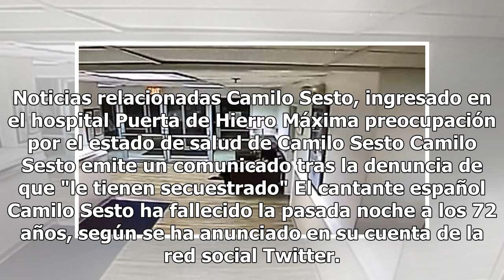Fallece el cantante Camilo Sesto a los 72 años de edad